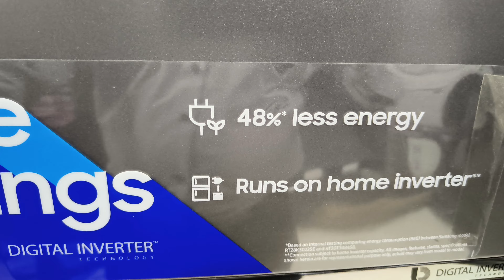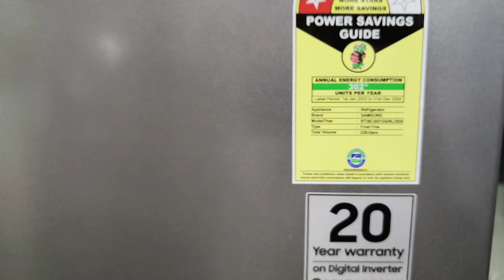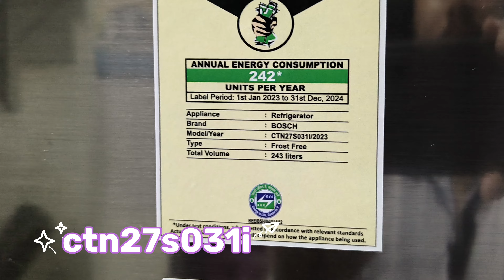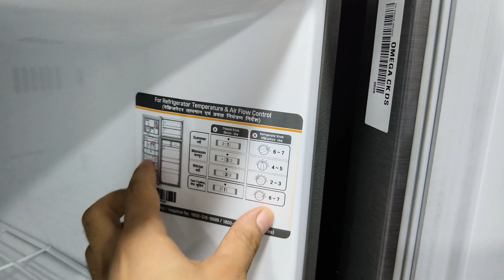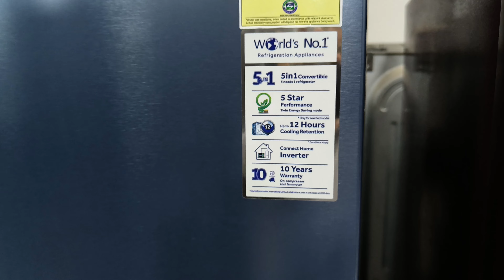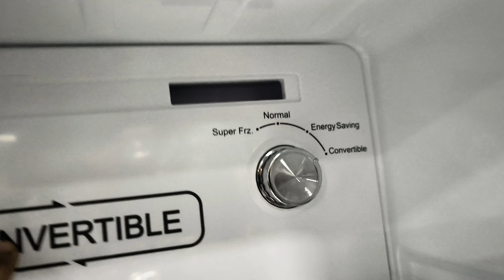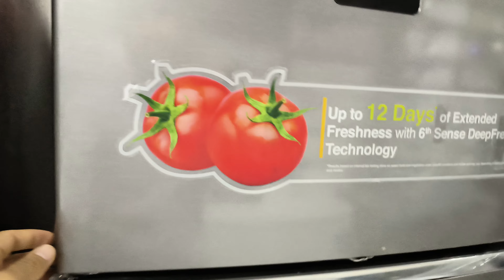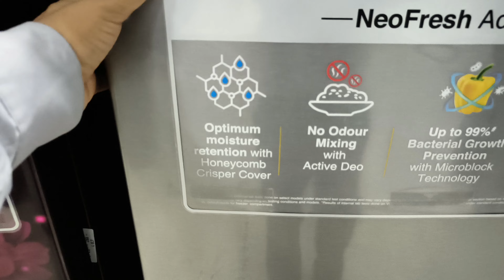Top 5 Brand Double door Refrigerator Review/Samsung , lg, Haier, Bosch, Whirlpool Fridge comparison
Hello friends in this video i am going to demo about top 5 brand double door refrigerator review so friends in this video if any quarries tell me comments box .

What are the top 5 brands of refrigerators?
Which refrigerator brand is most reliable?
Which company is best in making refrigerator?
Is double door fridge successful?
Best Double Door Refrigerator 5 Star
Refrigerator Double Door 5 Star
Top 5 double door refrigerator samsung
Top 5 double door refrigerator india
5 Star Double Door Refrigerator Price list
Best Double Door Refrigerator 2024
Top 5 double Door Refrigerator in India 2024
Best Double Door Refrigerator in India 2024